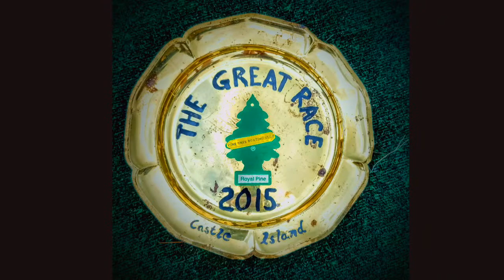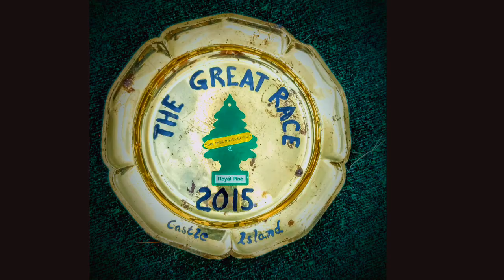2016 Castle Island Meet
Pine Tree Boating Club AOMCI Long Pond Belgrade Lakes Region Maine